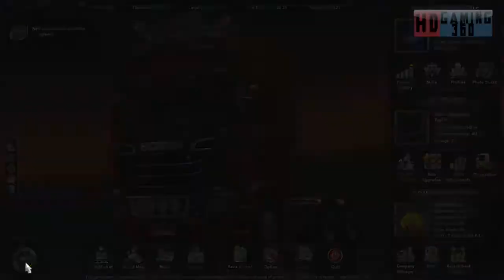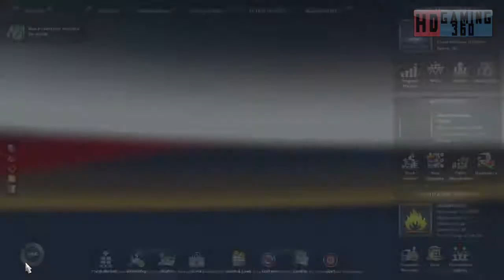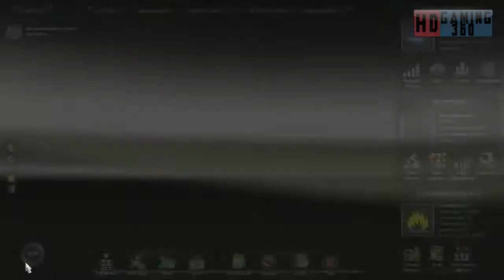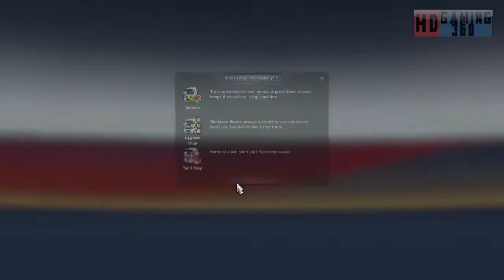Euro Truck Simulator 2 - Road to Trucking Commander Part 666